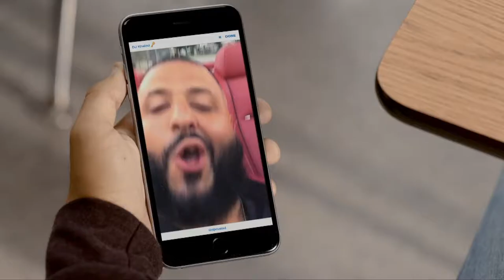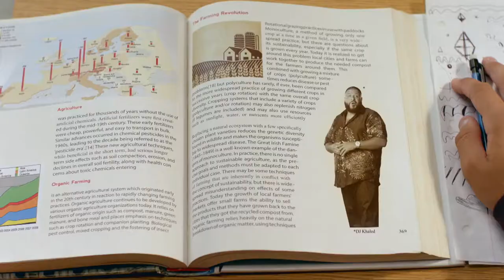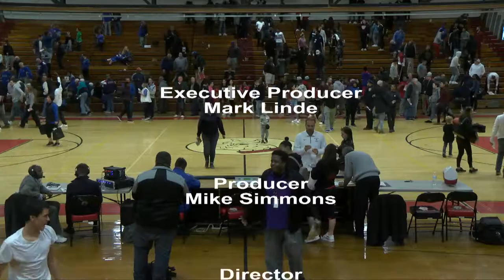MIAA Playoffs - BHS Boys Basketball Vs Attleboro 2-28-18